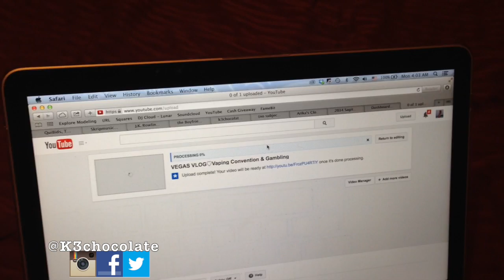Clubs, Recovering After Surgery & My Kitty!